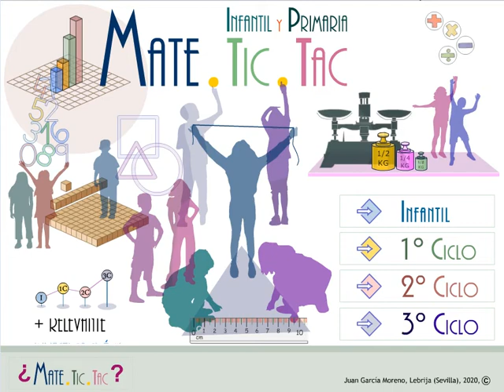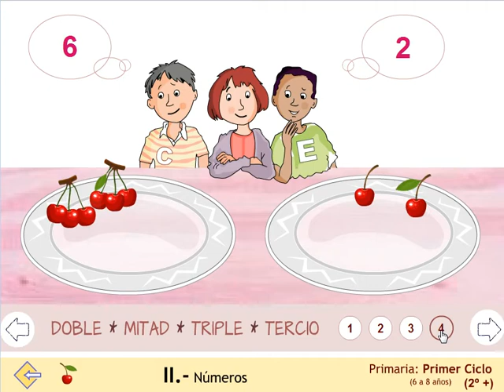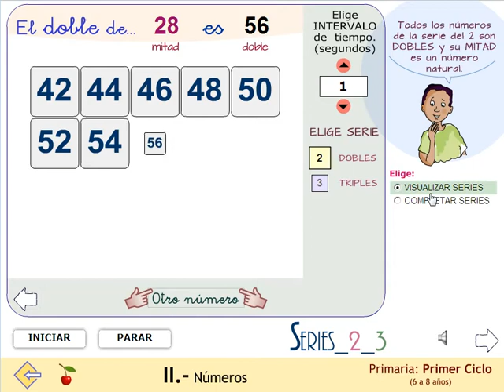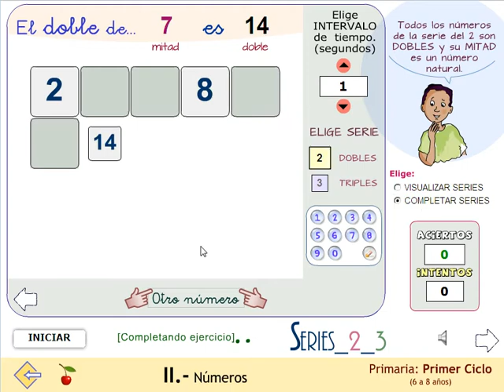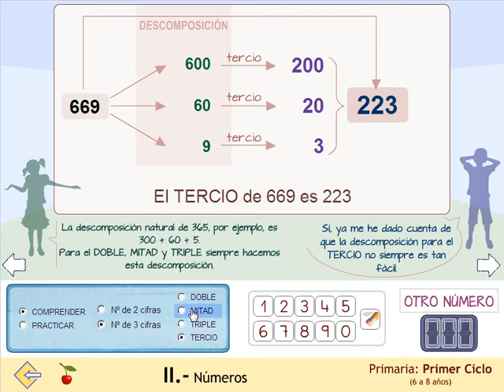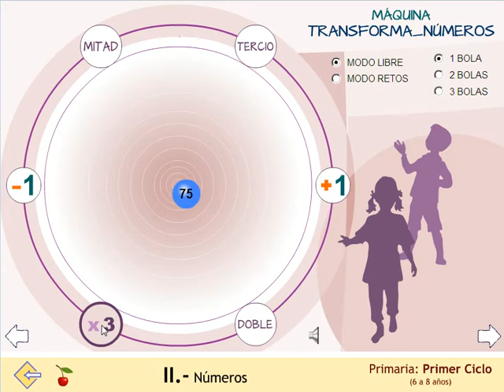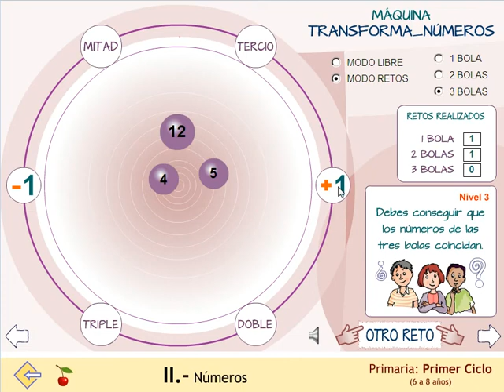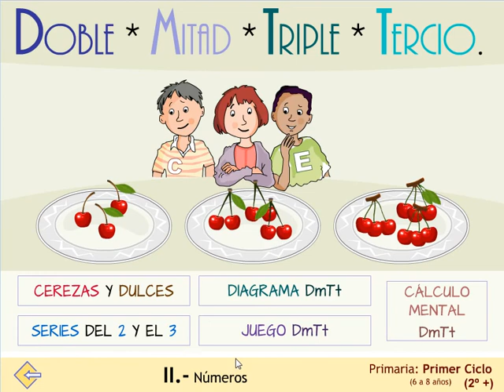doble, mitad, triple y tercio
Doble, mitad, triple, tercio, diagramas, cálculo, juegos, problemas y retos.
Una innovadora macroaplicación incluida en el proyecto MATE.TIC.TAC